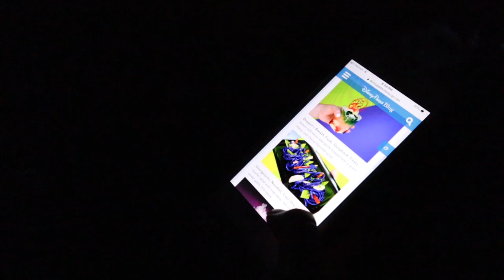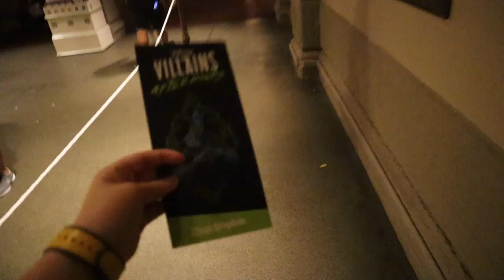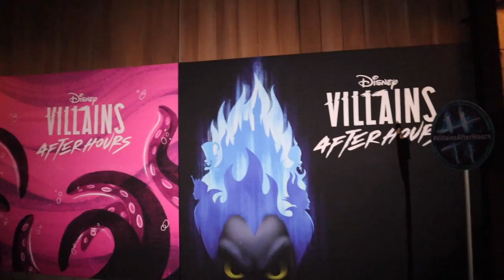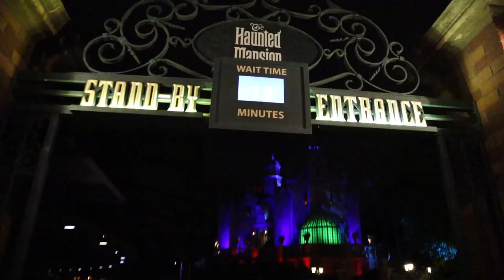Our Villains After Hours Strategy! | Spooky Rides, Shows, & Snacks at Magic Kingdom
It's the first Villains After Hours event and we get to go! Can you believe it? We are beyond excited to join the Erhardts for this event... We all hop in a Minnie van, get some drinks at Trader Sam's, and head off to the most villainous party this summer. Our main goal: ride as many rides as we can, while still enjoying the spooky offerings. After Peoplemover and Buzz Lightyear Space Ranger Spin, we watch Unite the Night! What a fun stage show. Love, love, loved it! Then, we ride more rides and eat more popcorn... Life is good! We end the night chasing Maleficent around the Magic Kingdom and laughing at the goofy villains sending off the guests. What an awesome event! Will you be attending?